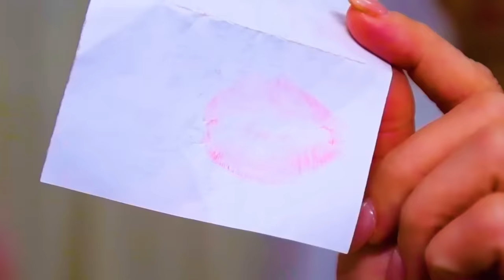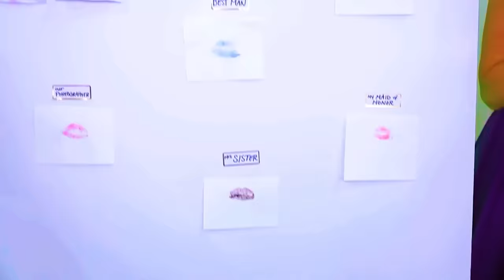Surviving Clue Game at Wedding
Rebecca Zamolo tries to solve the mystery of who murdered her husband in this giant game of a clue at a wedding. It all started When Rebecca Zamolo posted "Surviving Every Winter Movie For Daughter." Do you think she can survive?